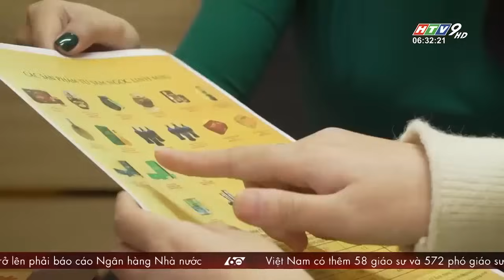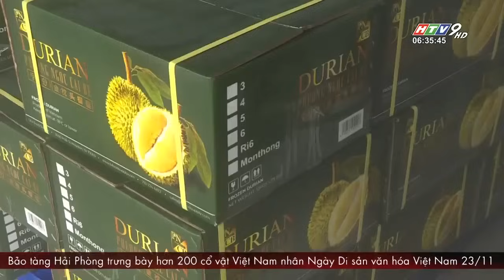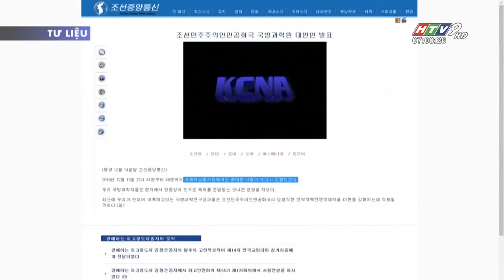60 Giây Sáng - Ngày 22/11/2023 - HTV Tin Tức Mới Nhất